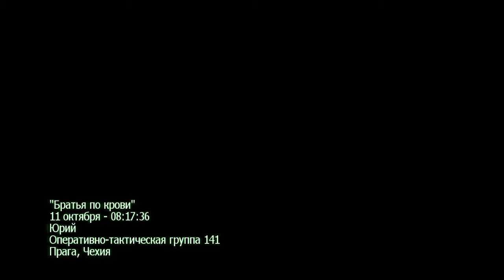Прохождение Call of Duty modern warfare 3 Ч.11 Смерть Соупа